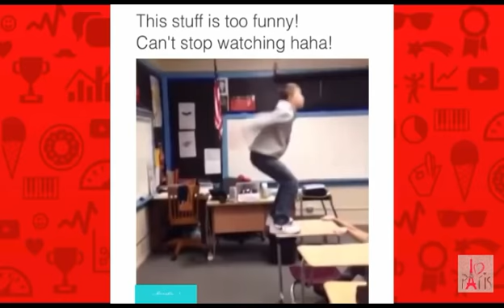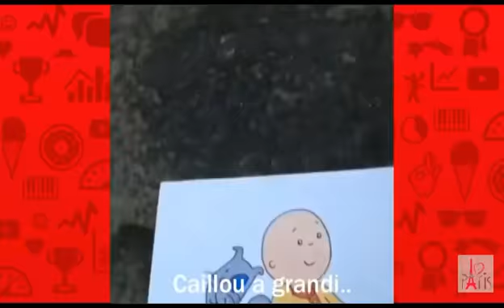Essayer de pas rire (part 2)